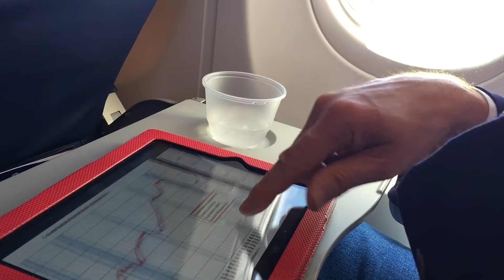Future-Proofed SATCOM Antenna Technology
Whether instant messaging at 30,000 feet, capturing moments out at sea, or on a critical mission anywhere, we all expect connectivity to keep pace with our every move.

Satellite operators continue to rocket ahead with new constellations and high-throughput services to blanket the Earth. But how do you harness all this new bandwidth and maximize efficiency?

Today, multiple antennas are needed to access satellites in multiple orbits piling up costs and complexities. There’s one exception: ThinKom.  With the world’s only satellite antenna that supports all orbits and is available today all in a sleek, low profile.

With proven reliability having already supported millions of users cross-orbit compatibility and proven performance, ThinKom will future-proof your system like no other.

Keep pace with your customers and outpace your competition with ThinKom.